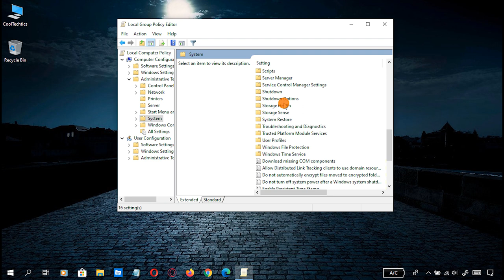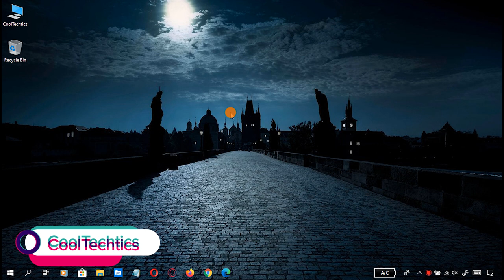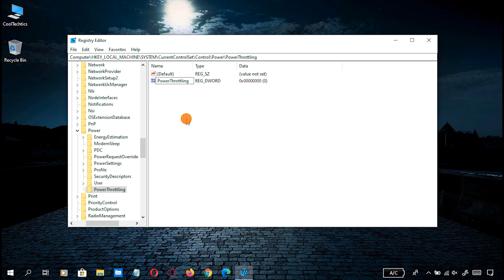How to Permanently Disable Power Throttling in Windows 10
How to Disable Power Throttling in Windows 10